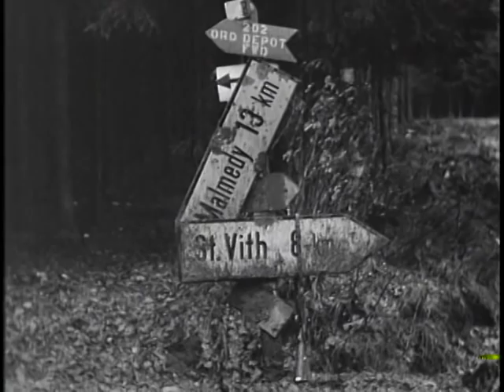BATTLE OF ST. VITH - PART I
BATTLE OF ST. VITH - PART I  - Department of Defense 1965 - PIN 30181 - BAKCGROUND OF EVENTS ON HITLER'S ARDENNES OFFENSIVEDECEMBER 1944, WITH FOCUS ON 19 DECEMBER ATTACK ON ST. VITH, MARKING BEGINNING OF BATTLE OF BULGE.